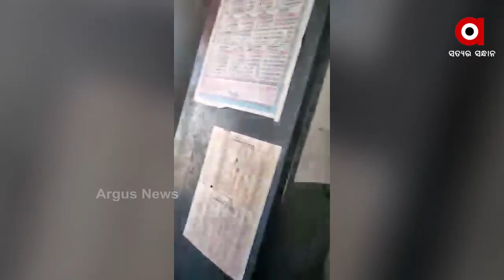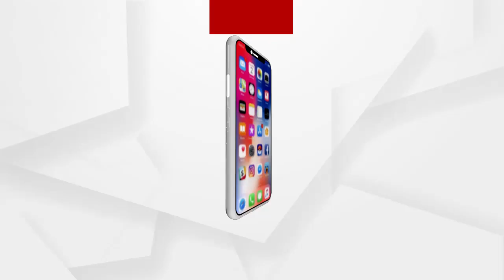ରାଜ୍ୟ ସରକାରଙ୍କ 5ଟି ନାରା ଉପରେ ପ୍ରଶ୍ନବାଚୀ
ସରକାରଙ୍କ ପିସି ମଷ୍ଟ ଷ୍ଟପ୍ ସ୍ଲୋଗାନର ଧଜ୍ଜିୟା ଉଡାଉଛନ୍ତି ଅଧିକାରୀ. ଏକ ଠିକା କାମକୁ ନେଇ ପିସି ନେଉଛନ୍ତି ବାଲେଶ୍ବର ନୀଳଗିରି ବ୍ଲକ ସହକାରୀ ନିର୍ବାହୀ ଯନ୍ତ୍ରୀ ଅନୀଲ ପଣ୍ଡା। ଠିକାଦାରଙ୍କୁ ମାଗିଥିଲେ 10 ହଜାର। 6 ହଜାର ଟଙ୍କା ଲାଞ୍ଚ ନେଉଥିବା ବେଳେ କ୍ୟାମେରା ଆଗରେ ଧରାପଡିଛନ୍ତି ଯନ୍ତ୍ରୀ.
  ଅଧିକ ଖବର ପାଇଁ ଡ଼ାଉନଲୋଡ କରନ୍ତୁ “Argus News” ଆପ୍